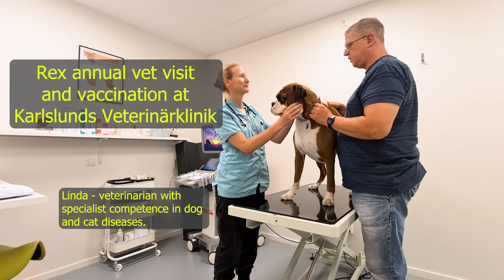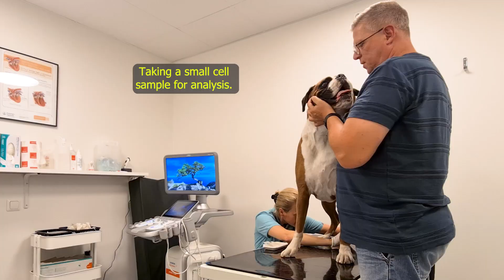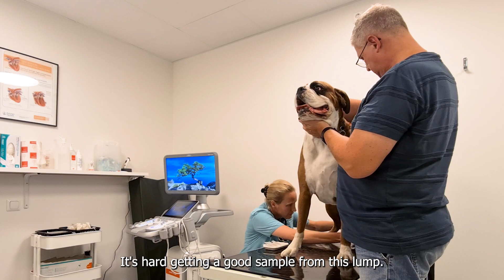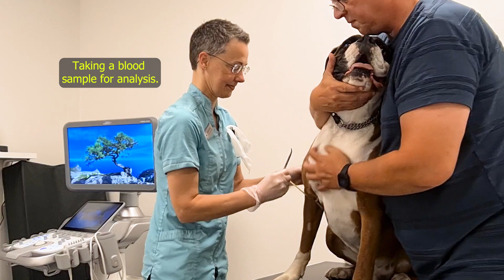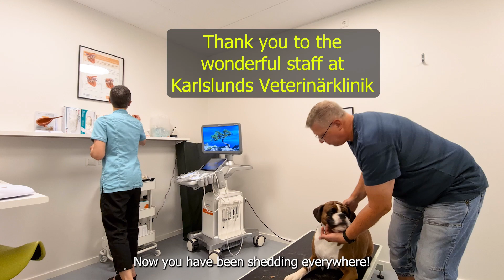Boxer Rex Need Surgery! The Annual Visit And Vaccination To The Vet.